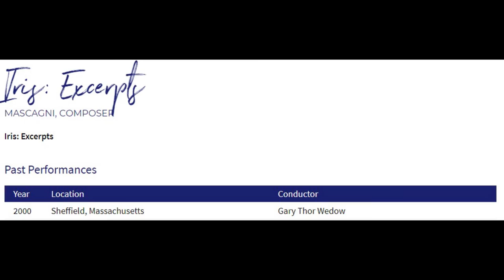Conductor Chat with Gary Thor Wedow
Join BCI Music Director, Frank Nemhauser, as he chats with beloved BCI conductor Gary Thor Wedow.

Conductor Gary Thor Wedow has been a Vocal Arts faculty member at Julliard since 1994. Wedow has made conducting appearances with the New York Philharmonic, Seattle Symphony, New York City Opera, (Don Giovanni, the New York premiere of Telemann’s Orpheus, Carmen, Le nozze di Figaro, Patience, and Xerxes), Alabama Symphony, Berkshire Choral International, and others. He has made frequent appearances with Seattle Opera (Iphigenie en Tauride, La voix humaine, and Giulio Cesare), San Diego Opera, Florida Grand Opera, Wolf Trap Opera, Pittsburgh Opera, Chautauqua Opera, and many others. At Juilliard, he has conducted L’incoronazione di Poppea, Finta giardiniera, and productions of Ariodante, Don Giovanni, and Le nozze di Figaro in collaboration with director Stephen Wadsworth. He conducted the Saint Matthew Passion in 2014 with Juilliard Historical Performance. Wedow was associate conductor of Boston’s Handel and Haydn Society from 1974-84. He was director of the Young Artists Training Program for the Canadian Opera Company from 1991-97, where he led La Calisto, Giasone, Sartorio’s Giulio Cesare, and the premiere of Gary Kulesha’s Red Emma. He was formerly chorus master with the New York City Opera, Santa Fe Opera, and Canadian Opera Company. He has conducted for recordings and broadcasts on PBS, CBC, NPR, and Voice of America. As collaborative pianist, he made appearances with Judith Raskin, Eleanor Steber, Hugues Cuénod, Evelyn Lear among others. He has toured the U.S., Europe, and Soviet Union. Wedow studied in Austria on the Gramma Fisher Grant and is also a Julius Rudel Award recipient.

Born in LaPorte, Ind., Wedow received his bachelor’s degree from the Jacobs School of Music at Indiana University and studied piano with Jorge Bolet. He received his master’s degree with distinction from New England Conservatory, where John Moriarty was his major teacher.